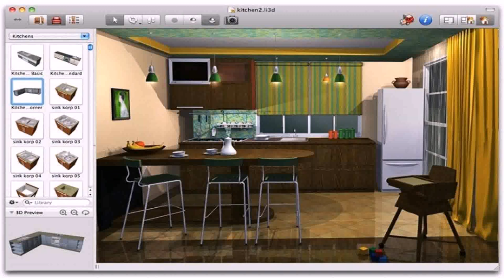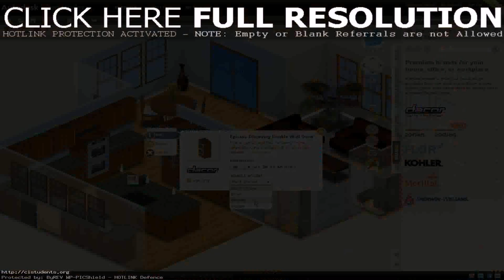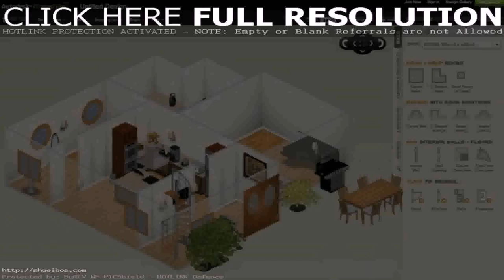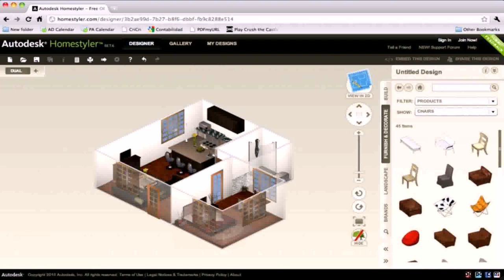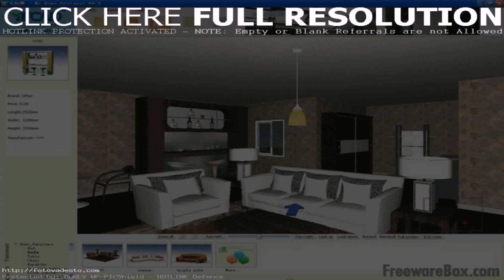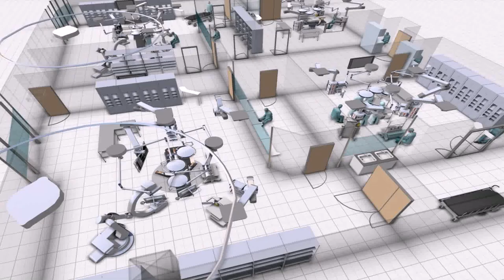Virtual House Design Games Online (see description) (see description)